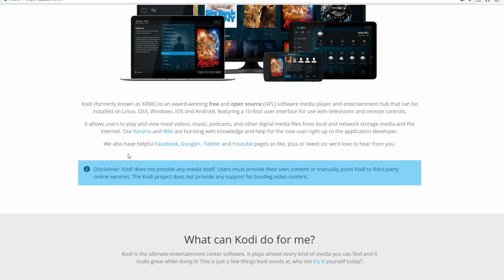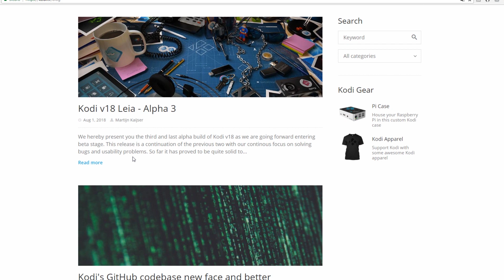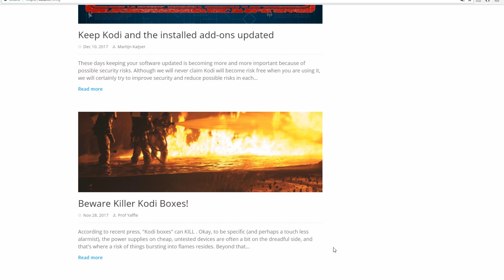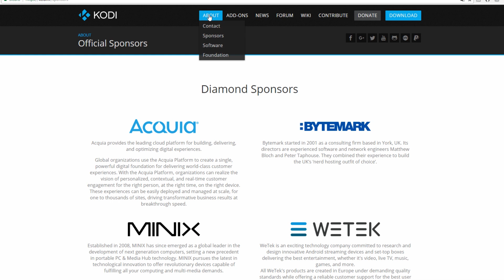QUESTA VOLTA E' LA VERA FINE DI KODI!!!!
IMPORTANTE LEGGI!

Visti i recenti sviluppi sembrerebbe che Kodi sia ormai giunto al capolinea, voi cosa ne pensate?

Migliori tv box:

Kingbox K3

Zidoo h6 pro

Zidoo x9s

H96 PRO PLUS

Beelink GT1 Ultimate

Beelink GT1

Tanix TX5 pro

X96 mini

TX3 mini 1GB